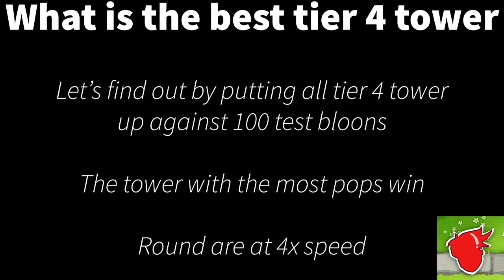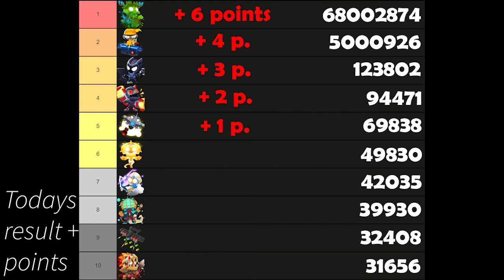WHICH TIER 4 TOWER IS BEST?!?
Let's test which tier 4 tower is the best, you would not belive the result.

This video is a part of the Bloons Tower Battle.